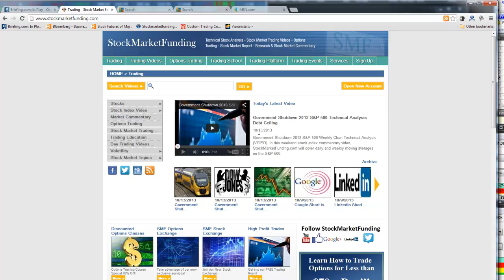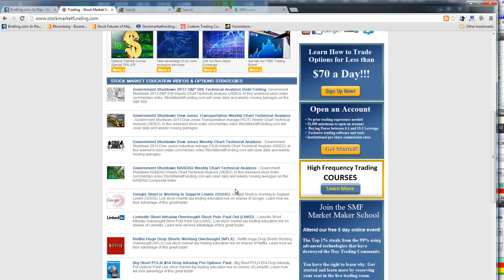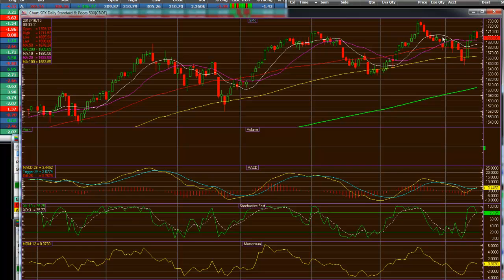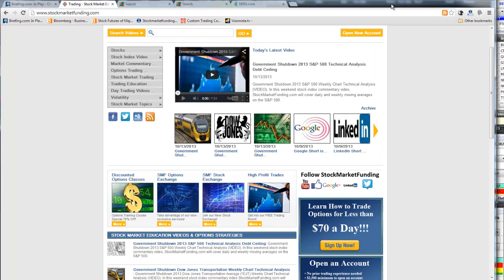Government Shutdown in Play Get Short S&P 500 (SPX) Daily Top Reversal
Government Shutdown in Play Get Short S&P 500 Daily Top Reversal Live Trading & Technical Analysis. In this live stock market day trading education video we'll cover the SPX and it's intraday reversal pattern.